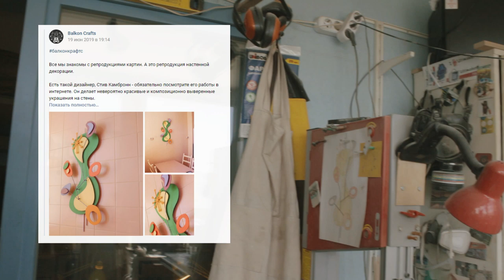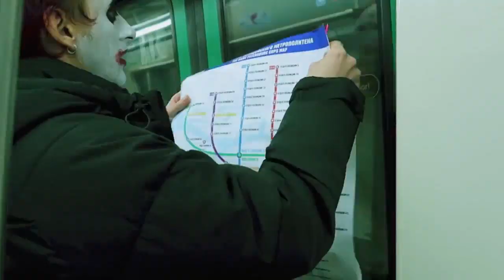Что делать если нет своей мастерской?